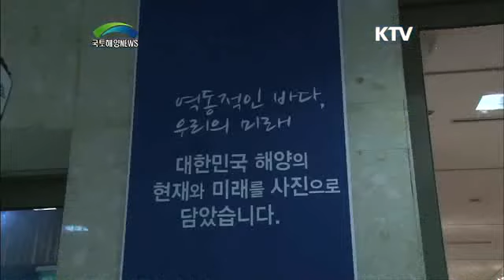제7회 대한민국 해양사진대전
■ 제7회 대한민국 해양사진대전의 수상작이 선정됐다.

■태고적부터 인간의 삶의 터전이던, 바다. 이제 바다는 또 다른 미래이고 가능성이다.